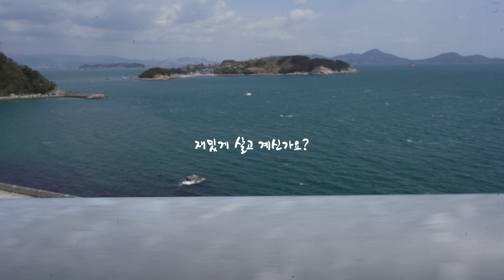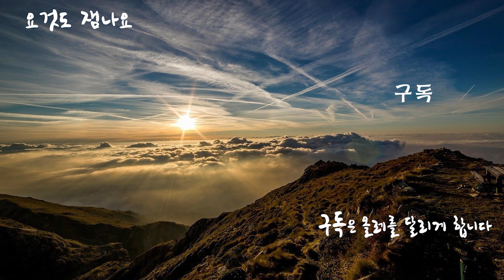달리기가 재미없을 때... (거제로운 러닝생활 ep.2)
이 영상을 보시면 바로 달리게 되실거에요.

MUSIC
00:16 Above All Else (by Campagna)
04:95 Motion (by LiQWYD)
07:05 Easy Money (by Rex Banner)